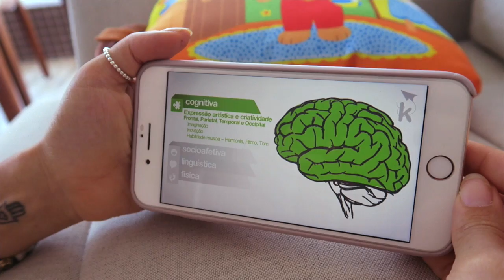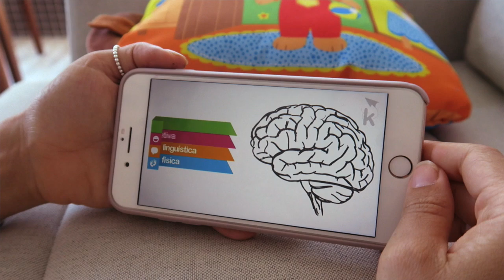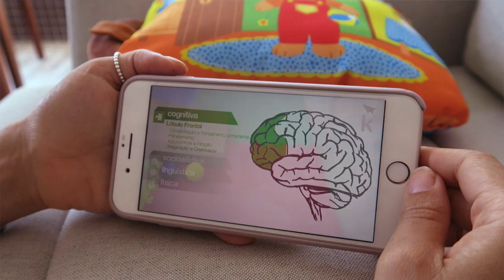DESAFIO DO PAPAI | Três brincadeiras com bebê